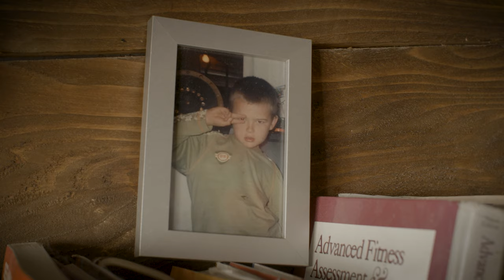A Controversial Character Chasing Big Dreams | Spotlight On Triathlon's Sam Laidlow 💡 | Eurosport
Sam Laidlow is most definitely considered a controversial character in the world of triathlon. After his rise to success in the 2022 season and a clash at the Collins Cup, his name has most definitely been at the forefront of everyone's mind. Sam explains how he wants a lasting legacy in the sport for being himself, however contentious that may be.